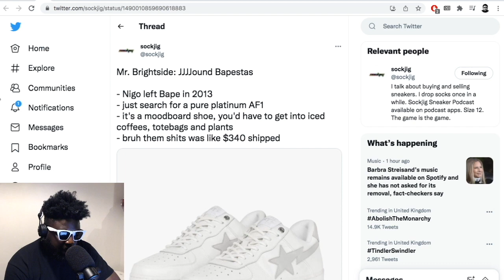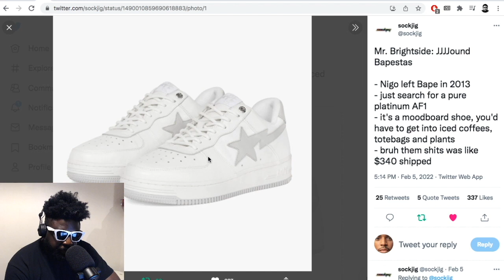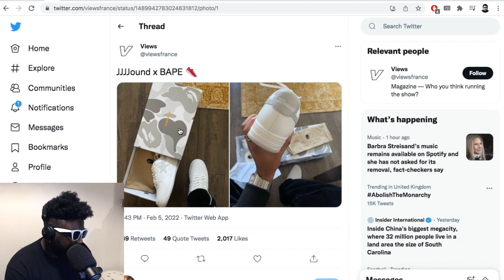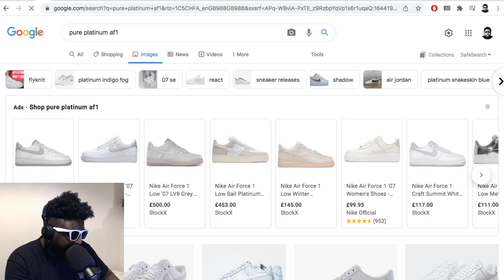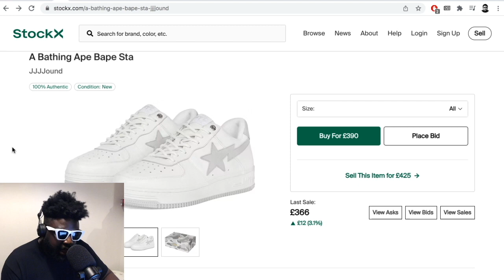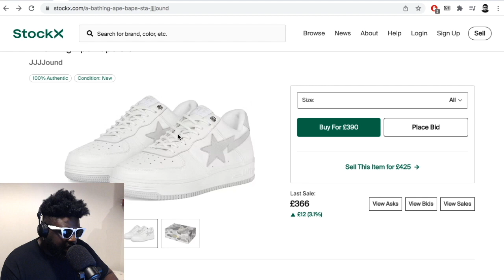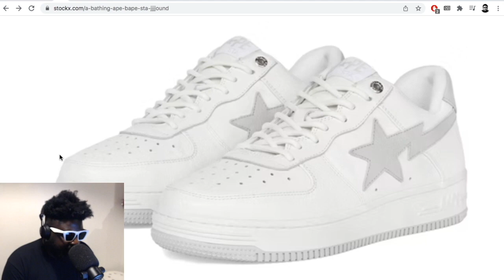Another L courtesy of JJJJound x BAPE… something needs to change